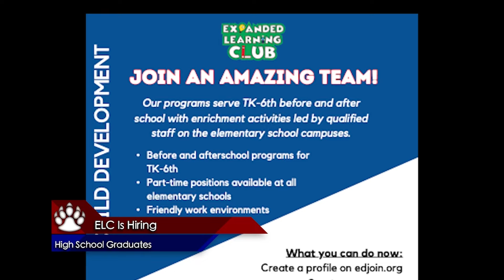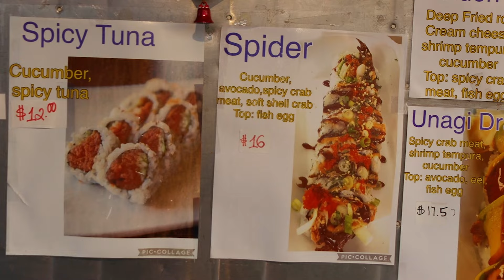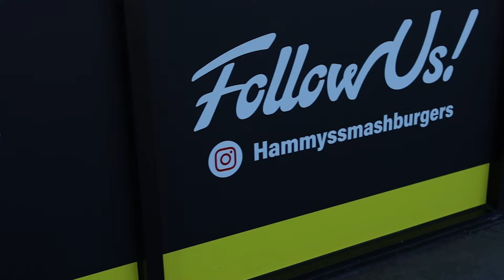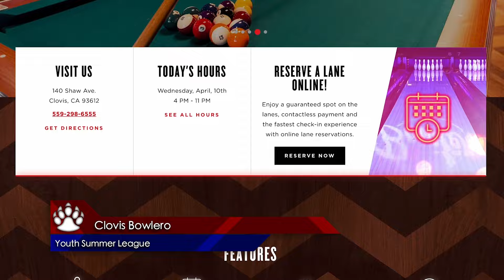BNN April 12, 2024